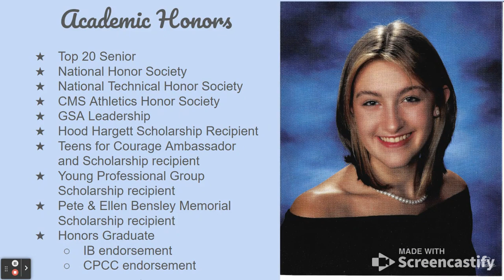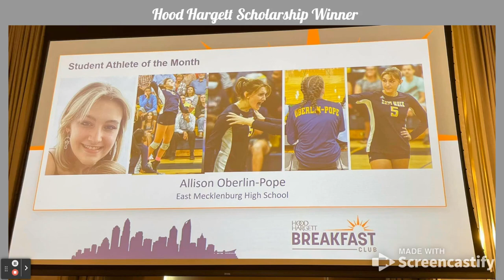Untitled: Jun 5, 2024 9:08 AM